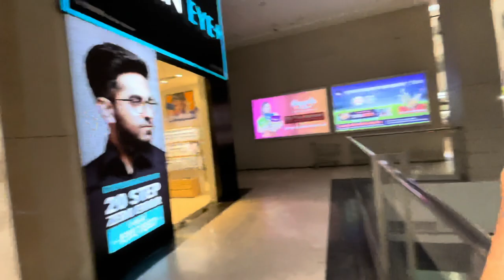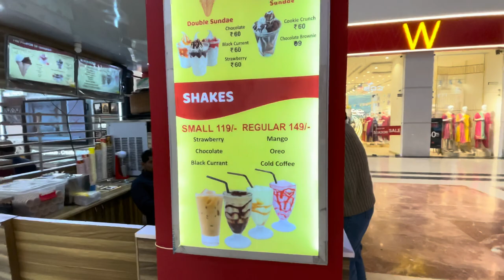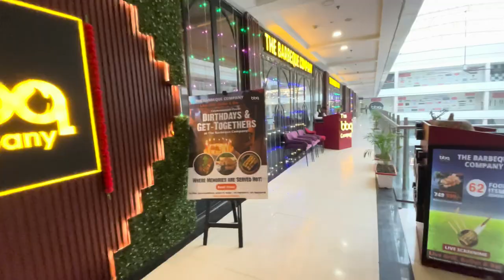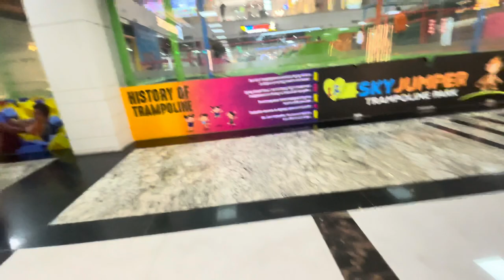Vlog: 3 | SPECTRUM MALL TOUR NOIDA Vlog | SPECTRUM METRO MALL SECTOR-75 NOIDA | Sheetal Singh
Hi Friend,

This is my 3rd Vlog in Public, I’m trying to cover Full Spectrum Mall Noida | If you like this Video and my Efforts Please Like Share And Subscribe to this Channel 😍🙏🏻

FULL ADDRESS AND LOCATION

Address: Plot C & D Opposite Sector 50, Metro Station Rd, Sector 75, Noida, Uttar Pradesh 201301